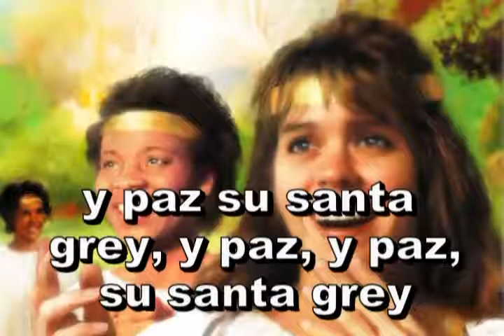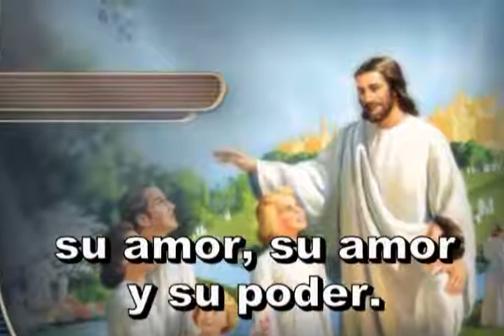083 - Al mundo paz - HIMNARIO ADVENTISTA CANTADO